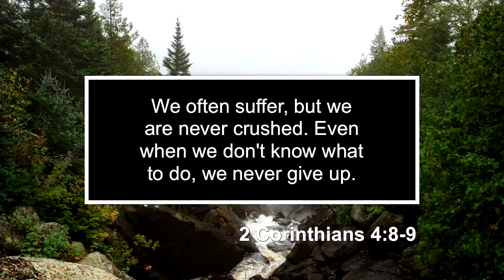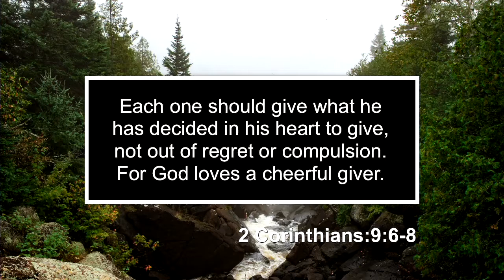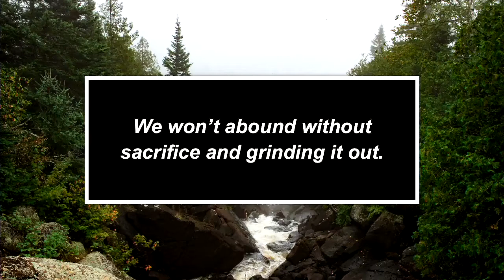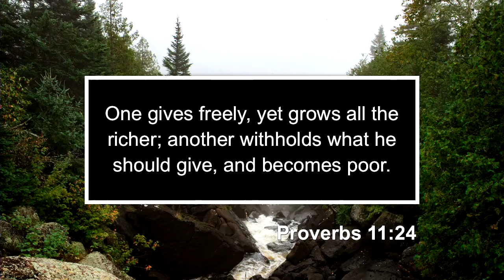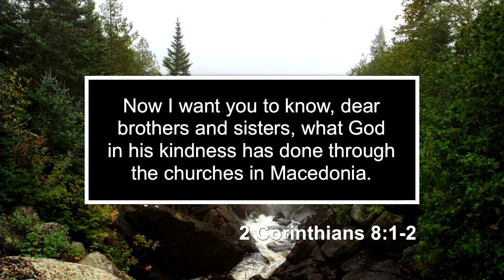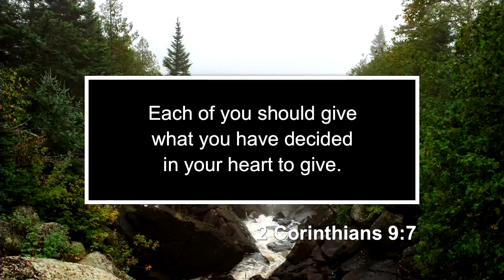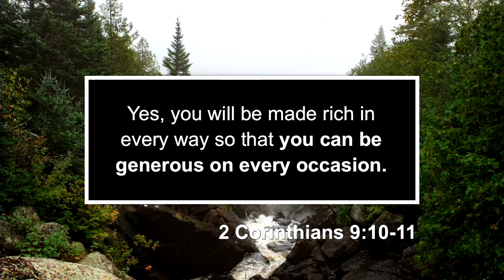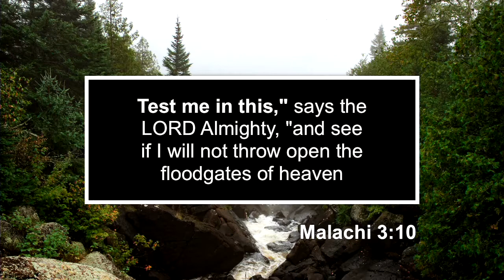Experiencing the Goodness of God: Truly Rich - 1/27/19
For many of us money is a constant struggle. We worry about it, argue over it, and wonder where it all went. But God doesn’t just want us to survive; God wants us to abound—not only in our finances, but in every area of life. In this message Pastor Brent will examine what God says about money so that we’ll be rich in every way.